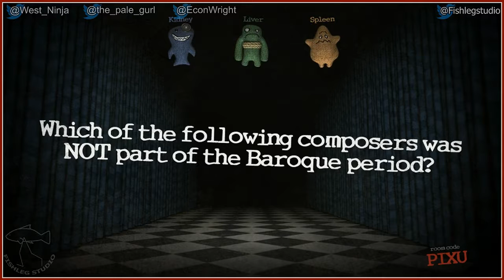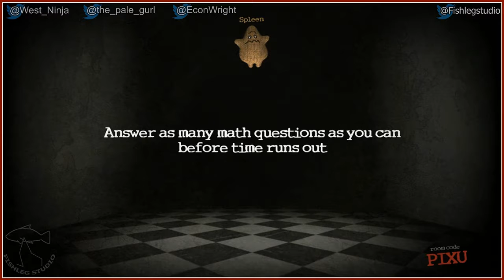Trivia Murder Party [17] - Play Together